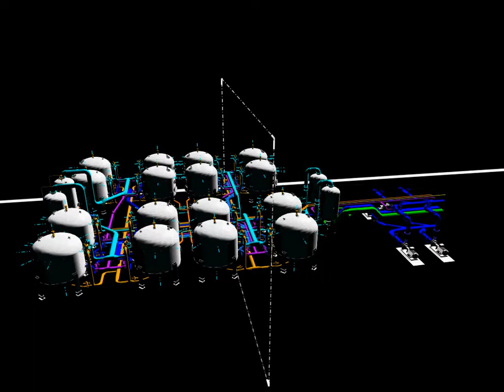3D model of a water treatment plant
A simple 3D model of a water treatment plant. Modeled with Bentley Microstation v8i.